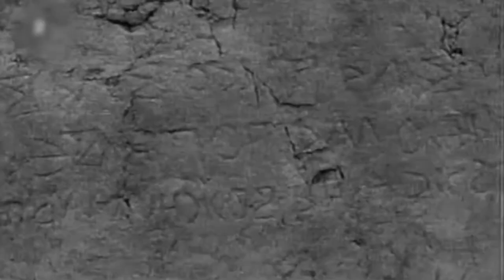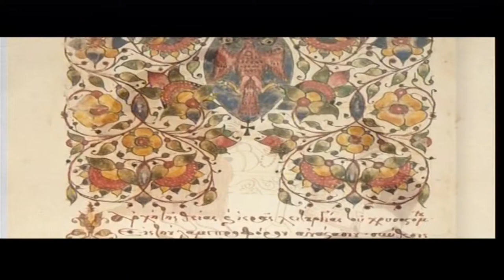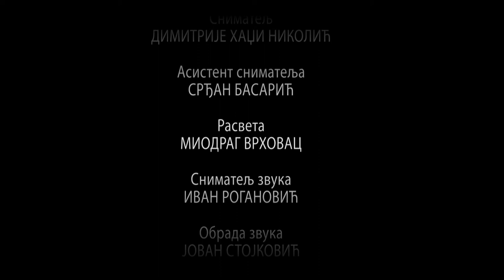Srpska muzika kroz vekove: Ljubica Marić